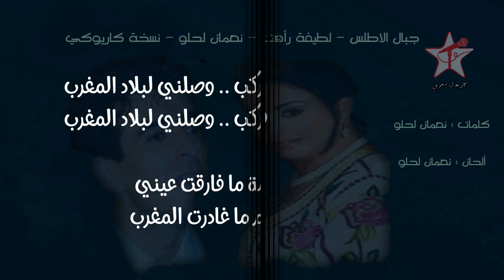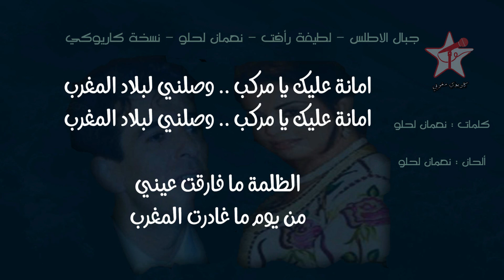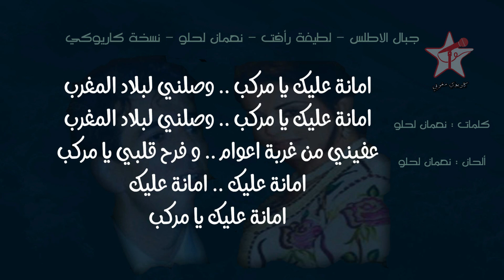جبال الأطلس ( أمانة عليك يا مركب ) - نعمان لحلو - كاريوكي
Jibal Al Atlas ( Amana 3alik Ya Markeb ) - Noaman Lahlou - Karaoké

كلمات : نعمان لحلو
ألحان : نعمان لحلو
التاريخ : 1992
المقام : نهواند دو
كلمات الأغنية :

امانة عليك يا مركب وصلني لبلاد المغرب
عفيني من غربة اعوام و فرح قلبي يا مركب
امانة عليك امانة عليك

ولما فارقت عيني من يوم ما غابت المغرب

فينك يا جبال الاطلس فينك يا بلاد الاعراس
فينك يا بحور البوغاز و الشمس اللى ما تغرب

يامركب أحلامي تقدر أنت تحققها .. تهون علي الآمي وأنت قادر تخففها وصلني لبلادي أنعم ثاني برسمتها عايش بين أوهامي .. أنام واصحا علي بسمتها فينك